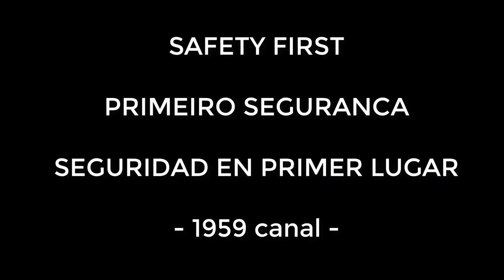How to make a Hook Rack - Como fazer Cabideiro - Como hacer Perchero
Hobby. Marcenary. Basic design of construction of a coat rack - wooden key chain that has as background Portuguese postcards.

Marcenaria Recreativa. Projeto basico de construcao de um cabideiro - chaveiro em madeira que tem como tema de fundo cartões postais  Portugueses.

Carpinteria de entretenimento. Proyecto simple de construccion de un perchero que tiene como tema cartones postales de Portugal.